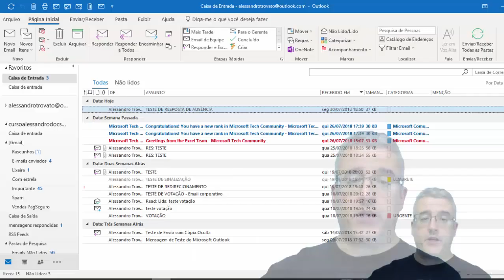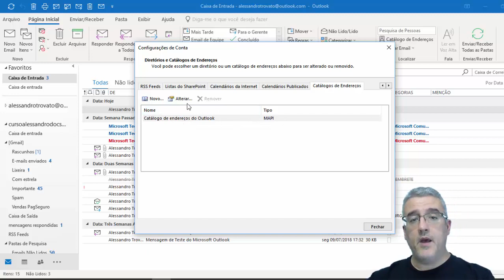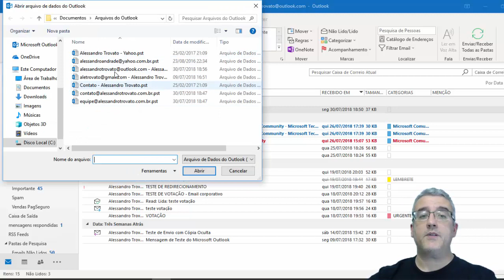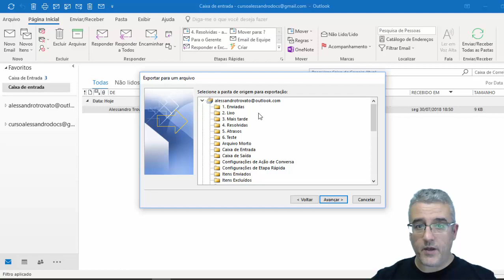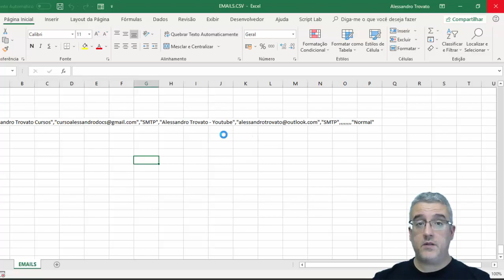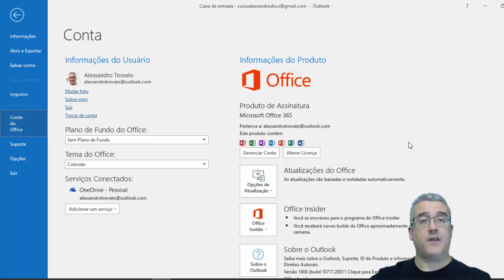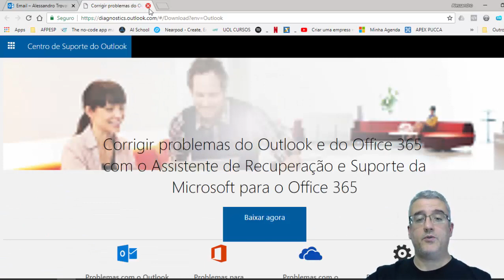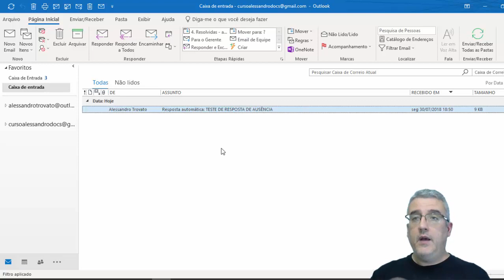#28 - Botão Backstage / Botão Arquivo - Outlook 2016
Conteúdo da aula:

 - Como acessar as configurações das contas de e-mail
 - Limpeza da caixa de correio
 - Verificar suplementos que estão em execução
 - Abrir e Exportar Recursos do Outlook
 - Salvar Como – recursos de salvamento da mensagem
 - Recursos de impressão de e-mail
 - Informações da conta e do produto Office
 - Atualizações do Outlook, como configurar e executa-la
 - Configurando e acessando perfis do Outlook

Bons estudos!